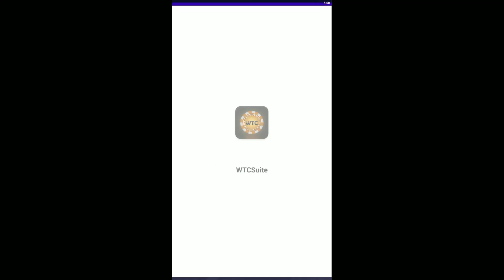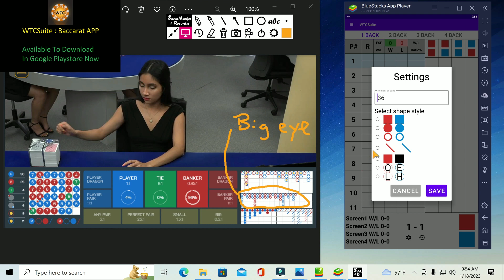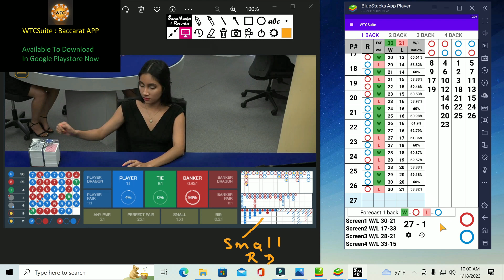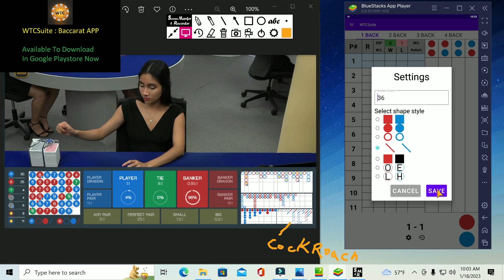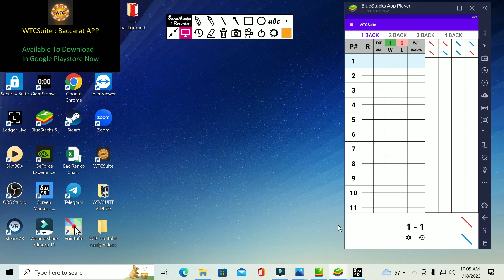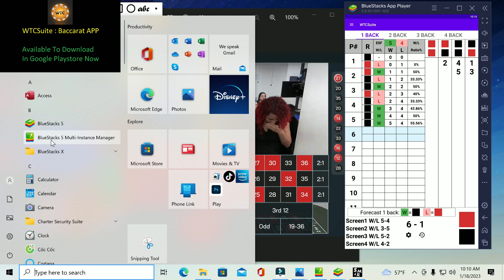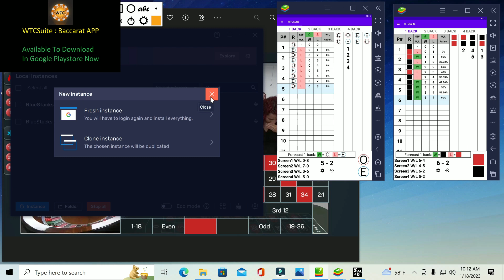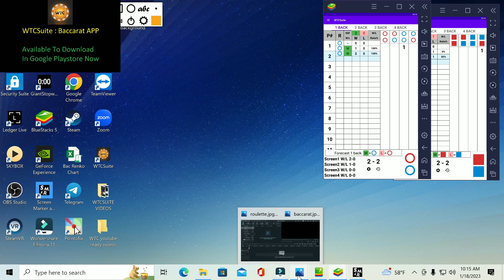Part 3 Update: Added extra Shape for baccarat and roulette to WTCSuite Baccarat app